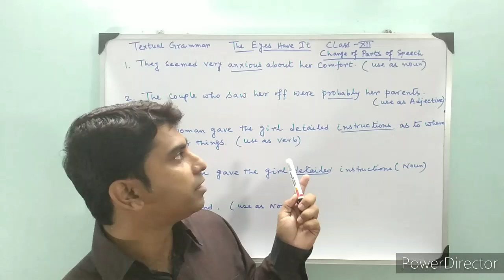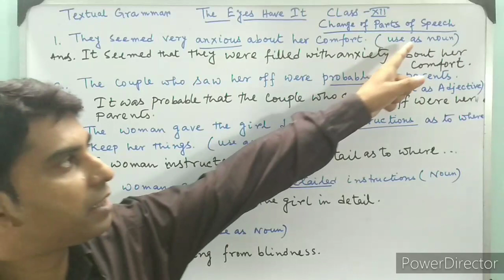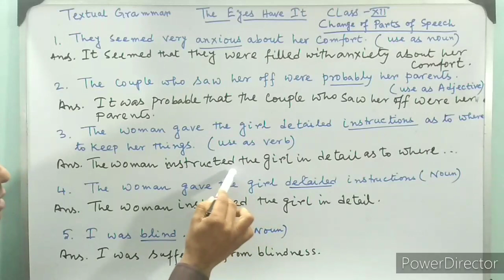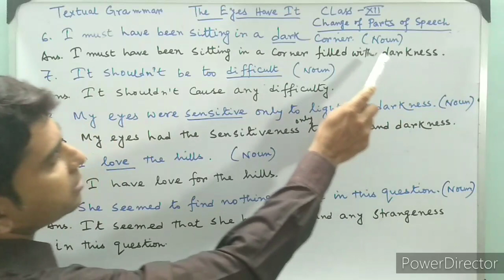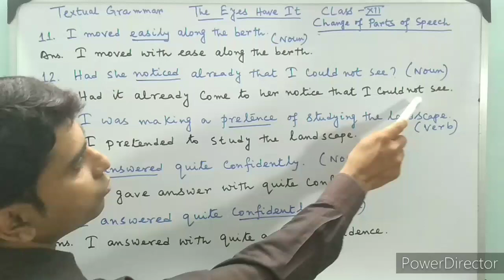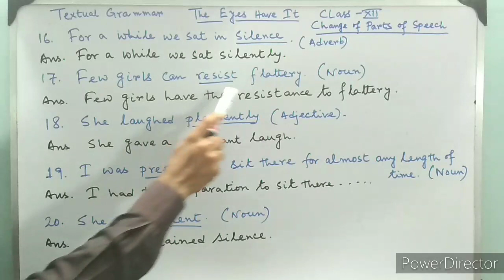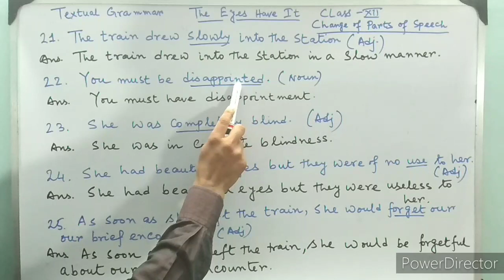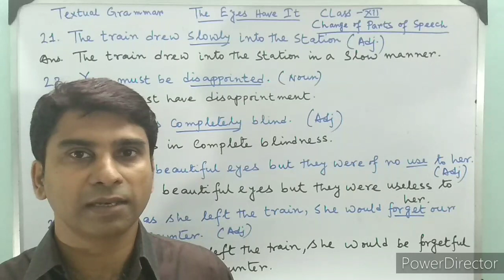Duff & Dutt Question Bunch English class 12 || The Eyes Have It Textual Grammar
Duff & Dutt Question bunch class 12 English,The Eyes Have It Textual Grammar || Duff & Dutt,  InterChange of Parts of Speech || Class 12 Textual Grammar || WBCHSE, WB Primary TET 2020 English
The Eyes Have It Textual Grammar,Class 12 Textual Grammar,Sandip Chandra SVHS,the eyes have it grammar question answers,the eyes have it by Ruskin bond,the eyes have it inter change of parts of speech,the eyes have it voice change,the eyes have it narration change,the eyes have it transformation of sentences,class 12 english grammar